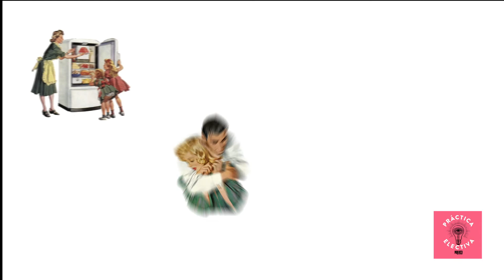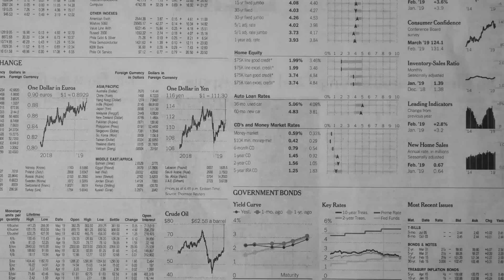Práctica Electiva Publifem / Unidad I - Violencia de Género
En este video, se explica cómo la violencia de género se hace presente en las diversas narrativas publicitarias a lo largo del tiempo. Se identifican además una serie de violencias simbólicas y los códigos con los cuales se comunican y se validan en diversos contextos sociales. Esto, con el objetivo de visibilizar que la violencia en la publicidad, se debe aprender a leer entre líneas.